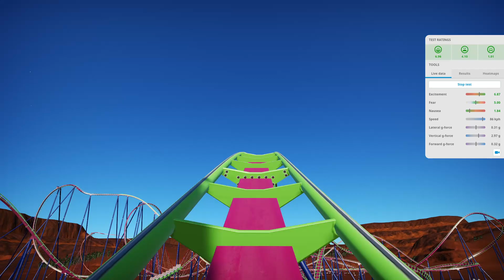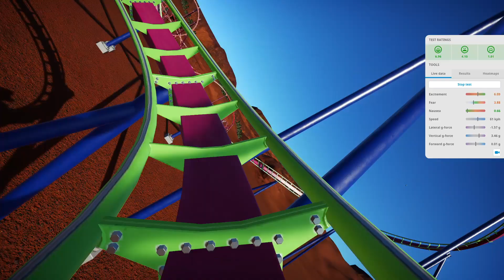Mantis (B&M Sit Down)